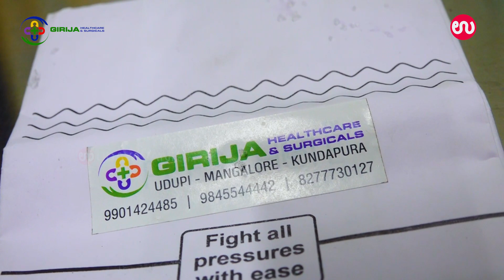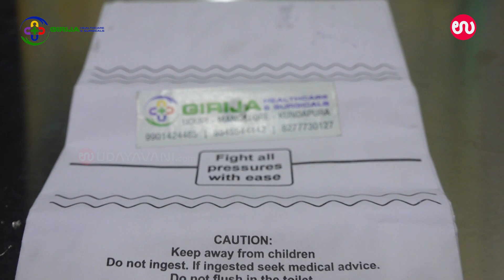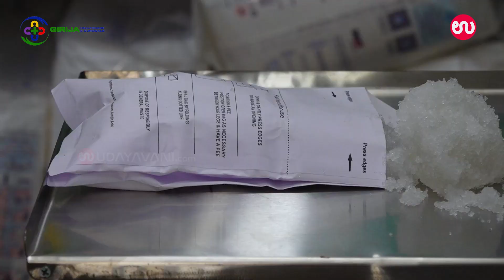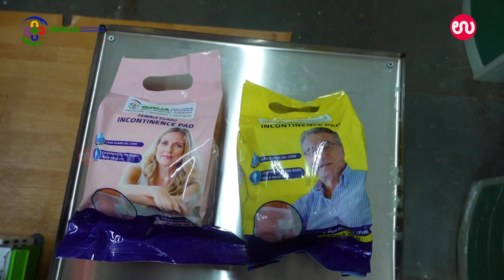ಪ್ರಯಾಣದ ಸಮಯದಲ್ಲಿ ಮೂತ್ರ ವಿಸರ್ಜನೆ ಸಮಸ್ಯೆಯೇ ? ಇಲ್ಲಿದೆ ಸುಲಭ ಪರಿಹಾರ | solutions for urination a problem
For more..